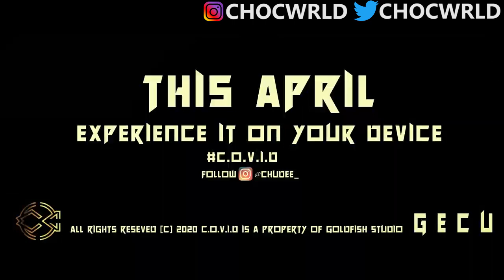African Dance VS American Dance 🔥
This video is about african dances and american dance videos, which is better and which has more possibility of entertaining people when watched

dance arena africa,african dance vs american dance,africa dance vs america dance
dance arena africa,african dance vs american dance,africa dance vs america dance,african dancers 2020,african kids dancing,african kids toosie slide,african dance choreography,jojo gomez choreography,2nacheki dance